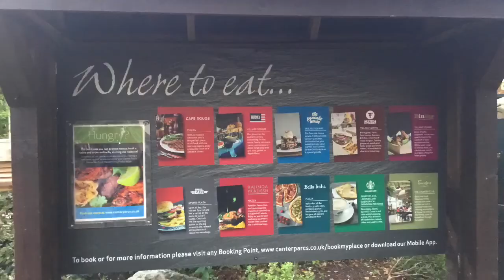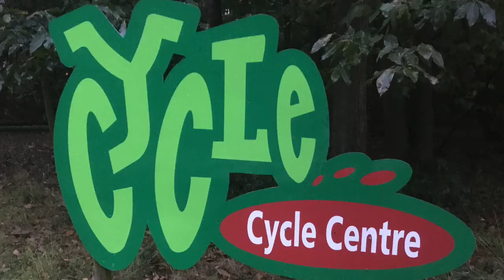Arriving at Elveden Forest, Village Square and Cycle Centre! | Center Parcs Elveden Forest Day 1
This weekend I’m going to Center Parcs Elveden Forest. Today I went to the Village Square, however only a couple of shops and the restaurants were open. I also went to the Cycle Centre to pick up my bike. I know I have already done some Center Parcs videos, but I like to wanted to make more for this year.